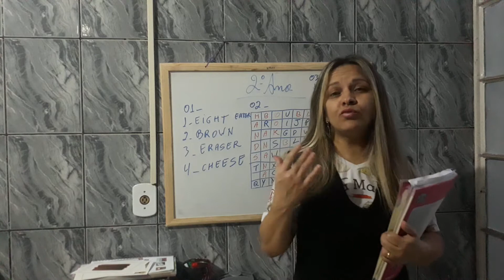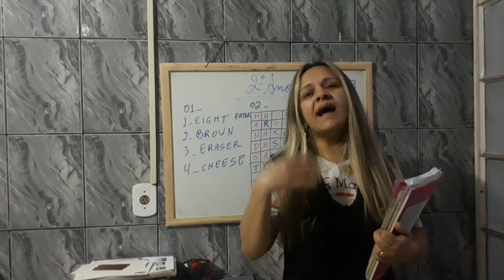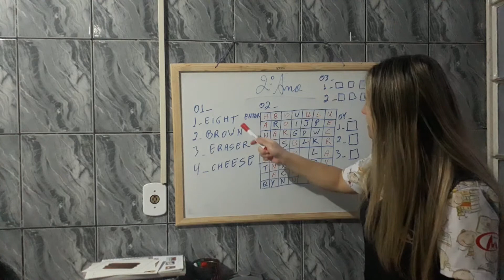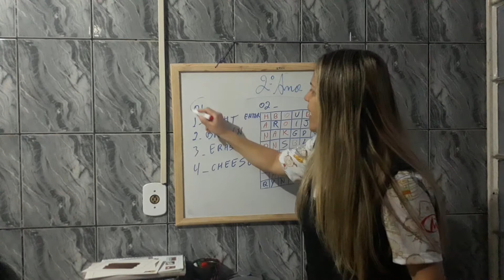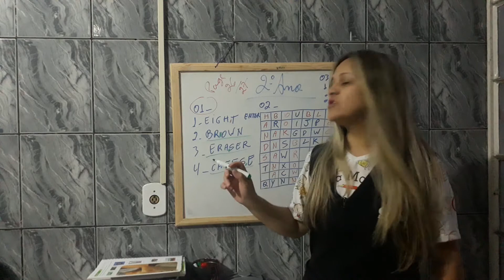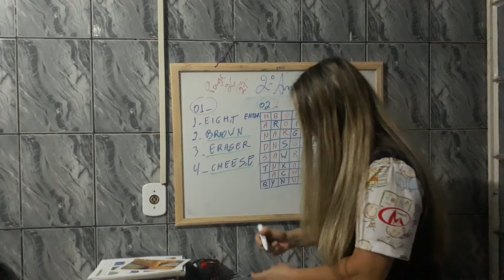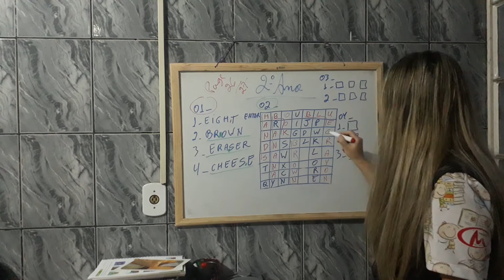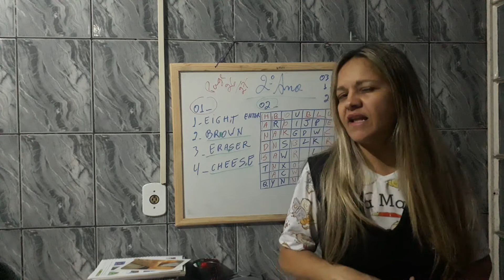English Teacher Marinalva - 2 ANO 18/05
Correcting the Activities - Review the Unts 1 and 2. Pages 26 and 27.